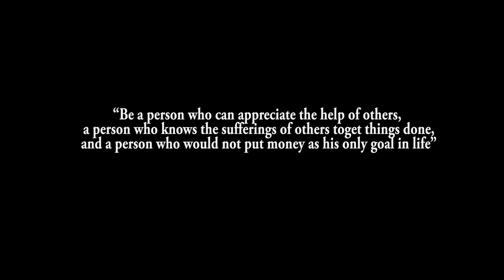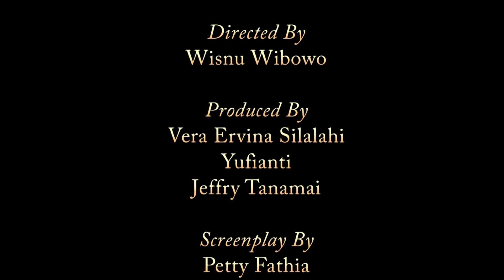Swiber Indonesia In Mother's Hands